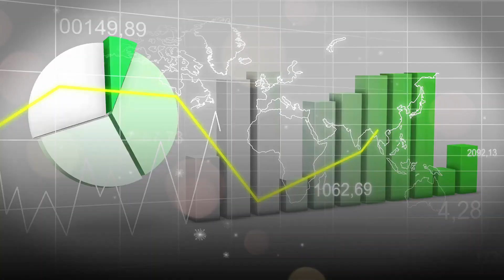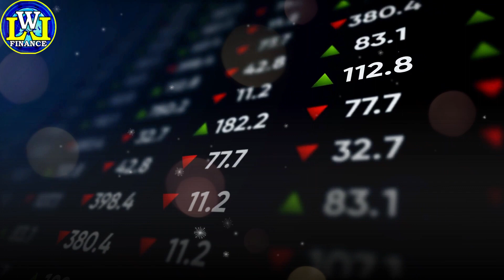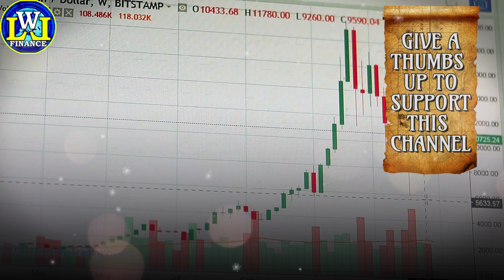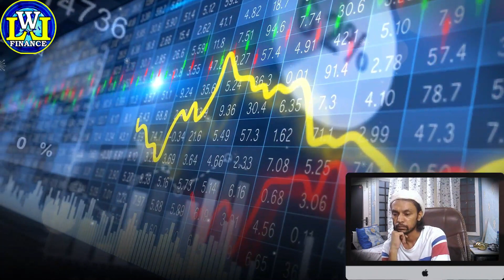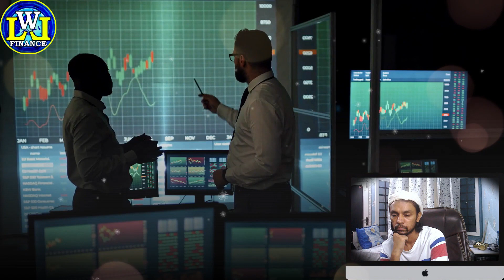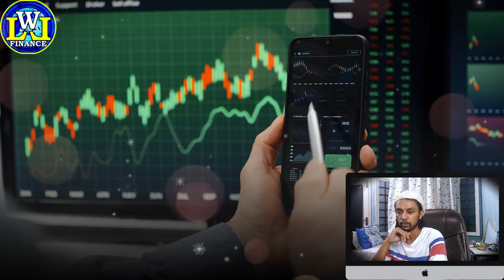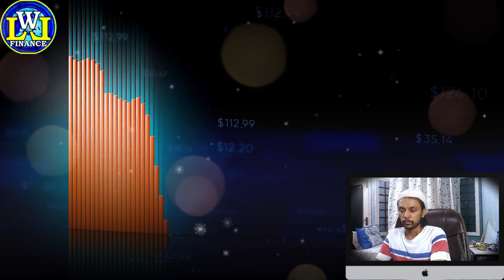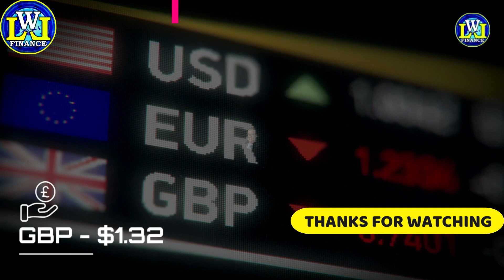"BE PREPARED ! This Is Really Serious" - Harry Dent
Financial author Harry Dent sees the illusion of economic strength orchestrated by reckless central bank policy in a raging war with the natural economy, and he believes the economy will win in the end, resulting in an epic market crash and recession.